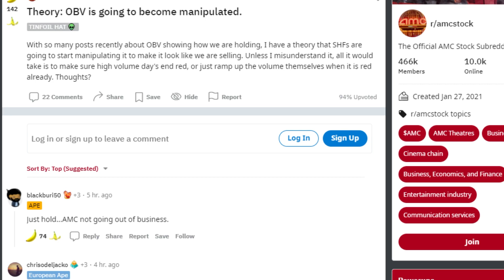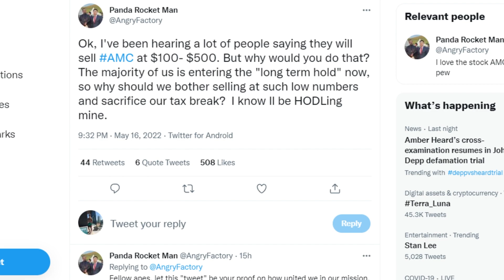AMC STOCK: PAY CLOSE ATTENTION TO THIS APES!